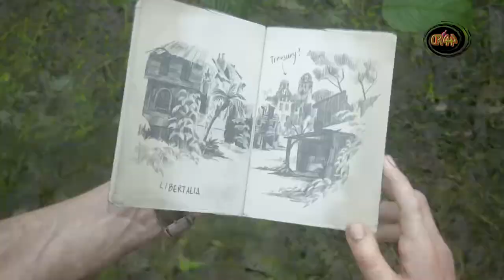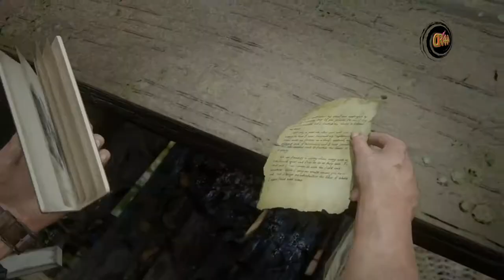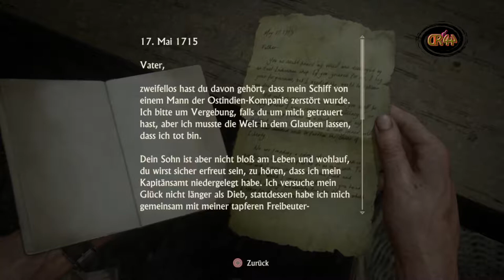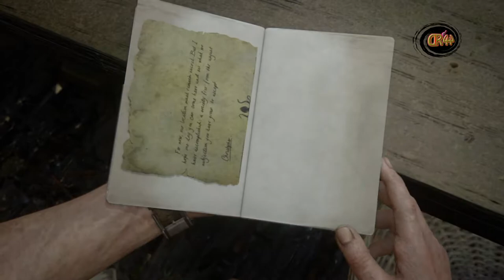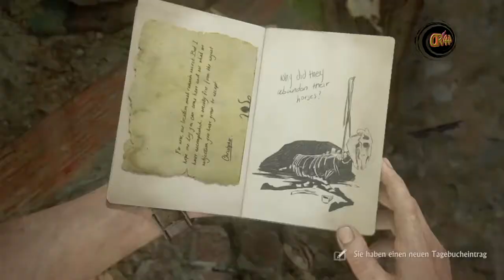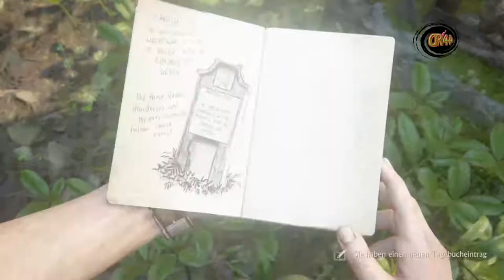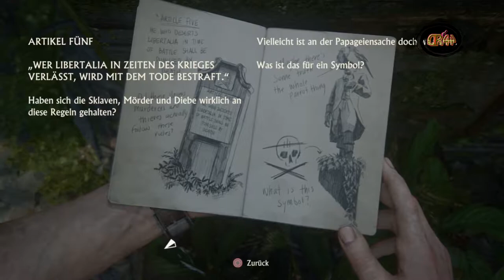Uncharted 4 #029 Willkommen in Libertalia..🔫🔫